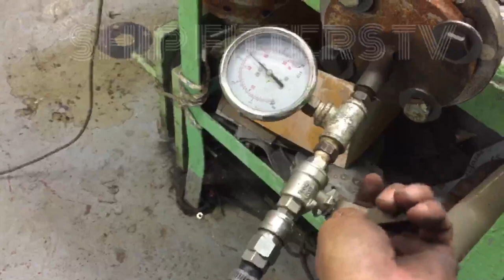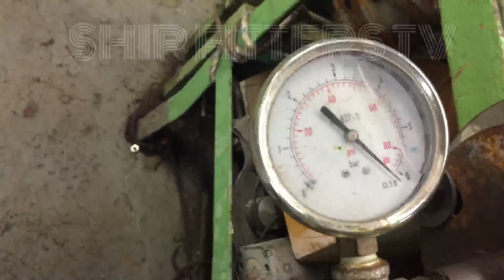Floating flange for inclined pipe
This method is useful for inclined position of the old flange . I make this video to intruduce the floating flange or rotable flange to fit in any angle coz it is rotate in 360 degrees. Also i make the pipe first before taken oit the old pipe which is leaking the purpose for that is to lessen the lenght of time to wait until the power will be back in normal